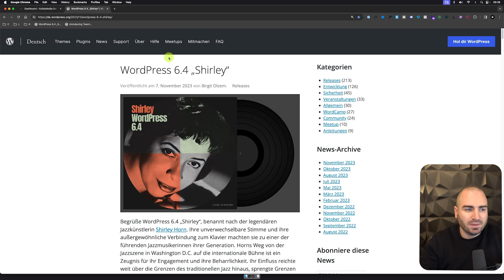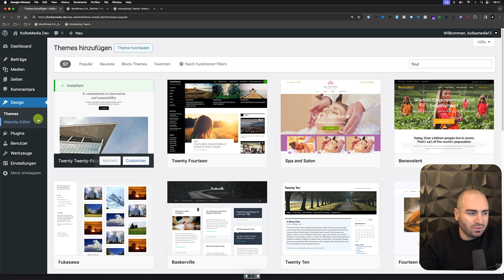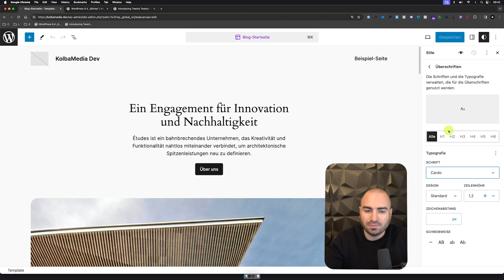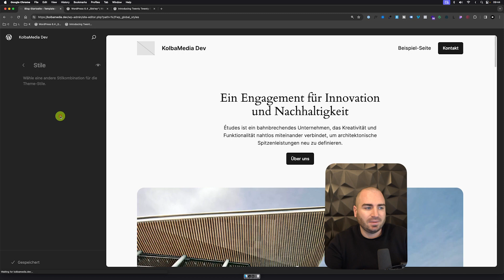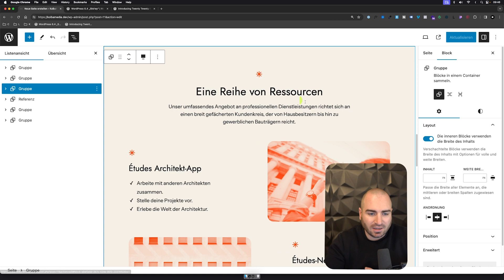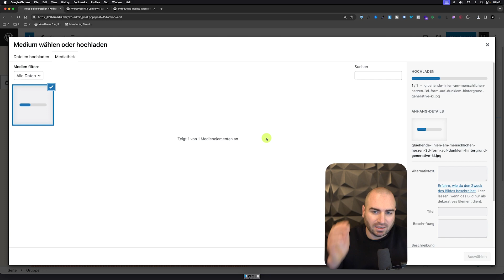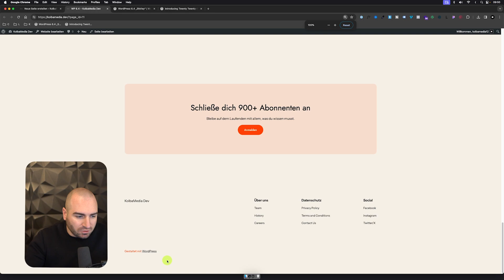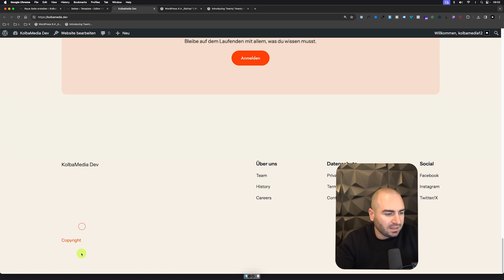WordPress 6.4 „Shirley“ und Twenty Twenty-Four Theme - Update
Das neue WordPress 6.4  „Shirley“ und Twenty Twenty-Four Theme sind nun da, macht es mehr Sorgen oder ein gutes Update?

Genau das möchte ich dir heute im Video zeigen. Das Thema Full Site Editing (FSE) wird immer spannender und soll langsam auch doch auch den bekannten Pagebuildern wie Elementor, Divi und anderen Konkurrenz machen...

Doch was kann das neue Theme und die neuen Möglichkeiten wirklich in der Praxis und kann man es nun schon bei Projekten gut einsetzen? Das und mehr im heutigen Video!

Was dich in diesem Video erwartet 🚀
00:00 WordPress 6.4 und Twenty Twenty-Four Theme
02:18 WordPress Twenty Twenty-Four Theme in der Praxis
09:31 WordPress Twenty Twenty-Four Theme bei Projekten verwenden?
12:15 Abschlussgedanken

Wenn du bereit bist mit mir zu Arbeiten

Dieses Equipment & Dinge nutze ich täglich!